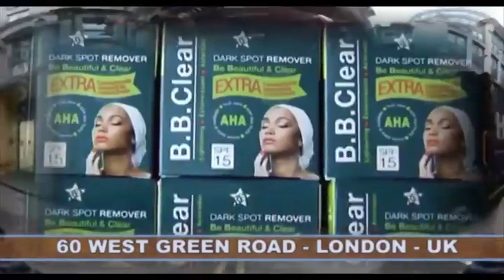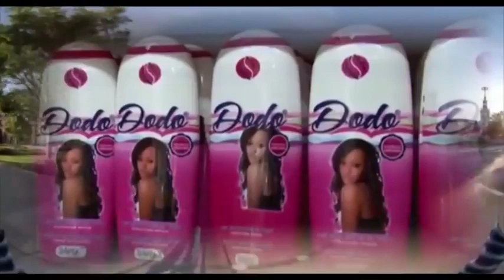KINDOKI EBIMI NA MPWASAEEE. BOTALA